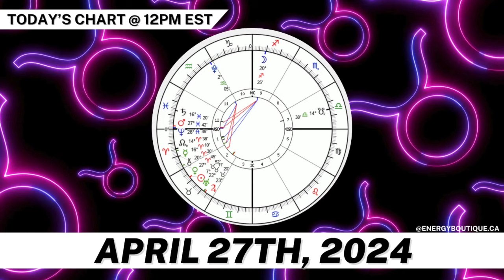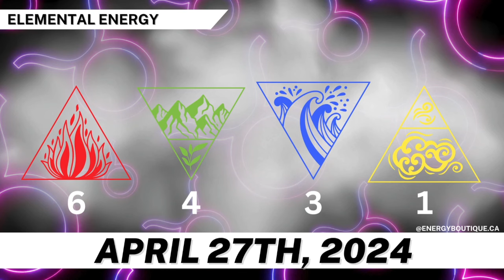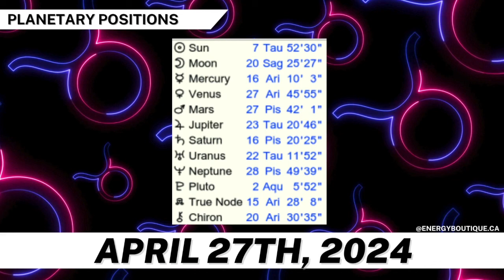ENERGY FORECAST: APRIL 27, 2024